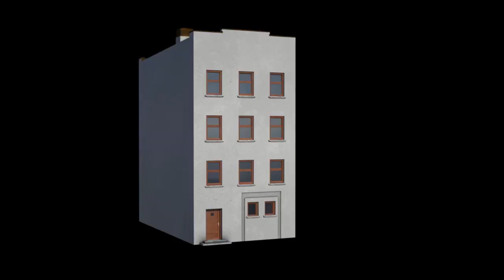BLOODBATH: Fall Of America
Explore the dramatic transformation of America from a vibrant society to a war-torn landscape in our latest video. Witness the breakdown of unity, the rise of fear and suspicion, and the emergence of the powerful Bloodbath group offering order at the cost of freedom. Discover how social unrest, economic disparity, and political polarization have led to this dystopian reality. Meet the master manipulators on the council and their genetically enhanced enforcers. Despite the chaos, hope persists as ordinary citizens unite in defiance. Join us in exploring the enduring struggle for freedom and the unyielding spirit of a united America.